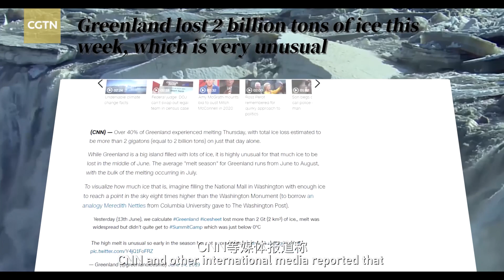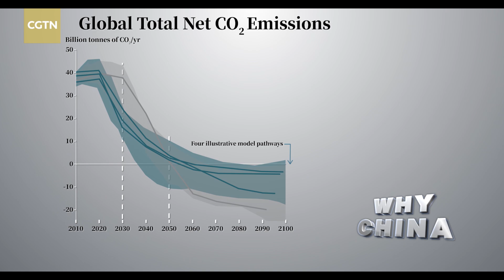Building new energy-supply systems is of great urgency for China and the world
With icebergs melting and global temperatures increasing, over-reliance on traditional energy means the environment upon which human survival depends on is deteriorating. Both developed and developing countries need to take action to mitigate climate change.